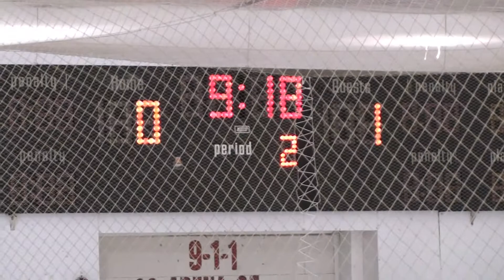@ EO Cobras Wed Jan 3 TIE 2 - 2